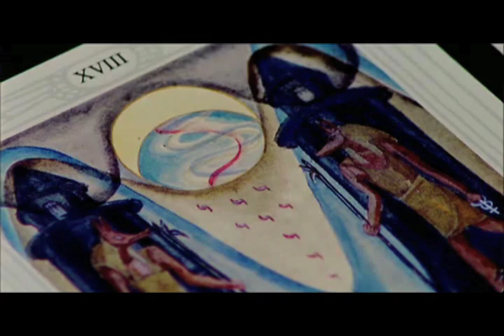Alan Moore on V for Vendetta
From  Documentary: The Mindscape of Alan Moore.